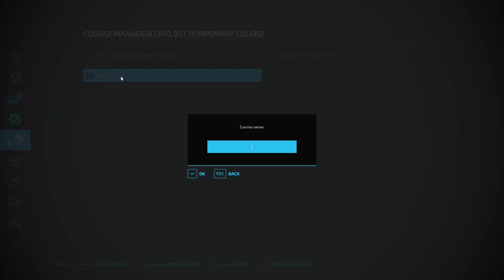Building a $21 Million Dollar MEGA FARM EP#1 | Clarkson 4x | FS 22 | Farming simulator 22